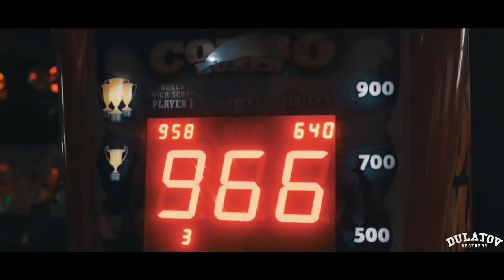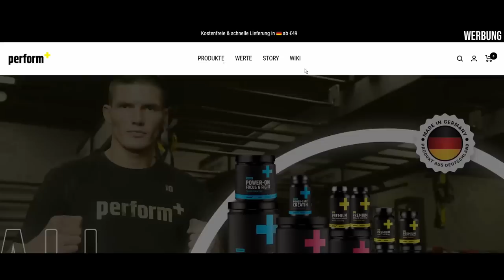JEDEN Boxautomat REKORD der Stadt GEBROCHEN! | LASSET die SPIELE BEGINNEN!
Viel Spaß mit unserem Urlaubsvlog!